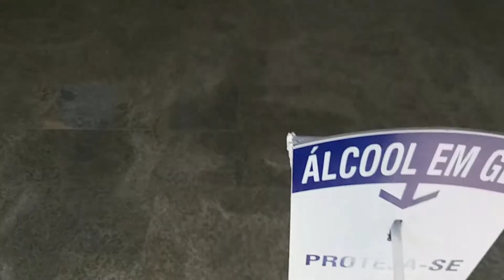Conhecendo o Centro de Maringá-PR(Catedral,Shopping e muito mais)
espero que vocês tenham gostado do vídeo não se esqueça de se inscrever no canal deixar o like assista maratona da viagem até aqui em Maringá Ficou muito da hora se você gostou deixe seu comentário aí vou estar respondendo todos muito obrigado